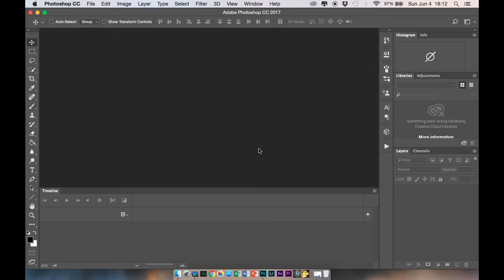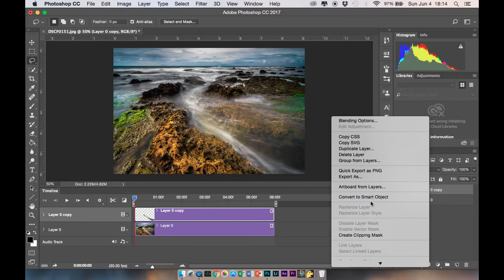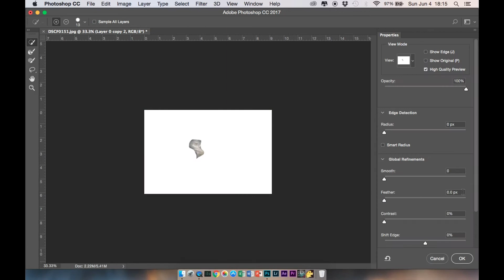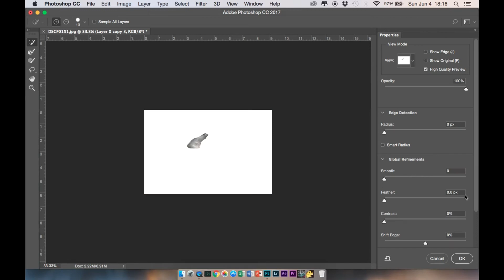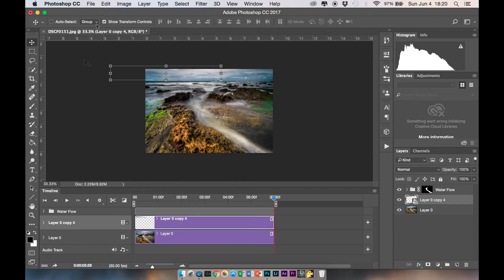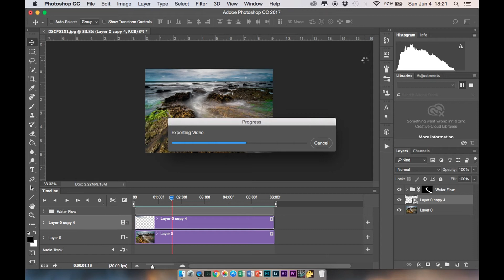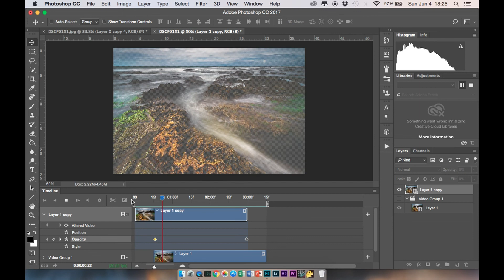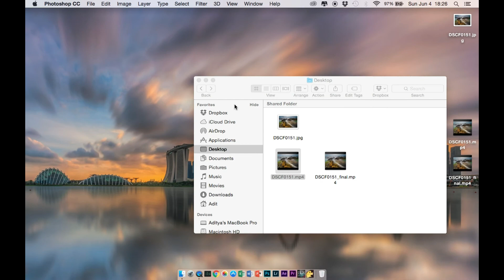Plotoshop | Plotagraph effect using Photoshop [ Plotagraph Free ]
in this video i re-doing tutorial how to animate your still image & looks alive